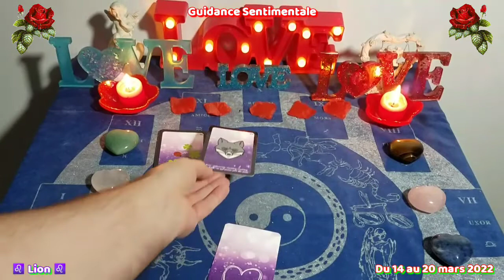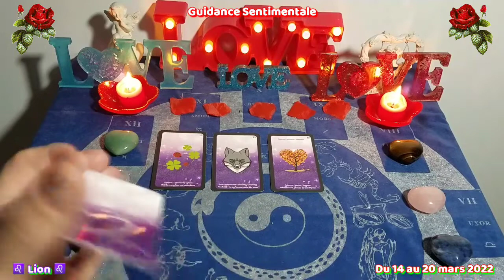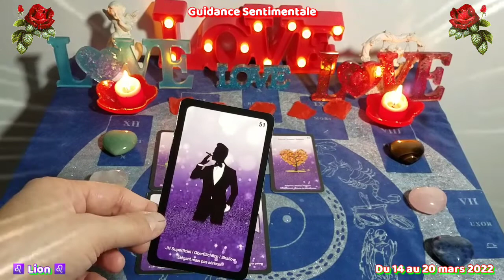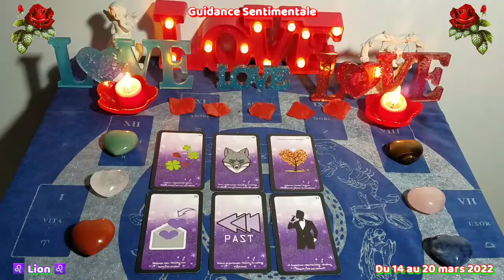💖♌ LION : du 14 au 20 mars 2022 ♌💖 Guidance Sentimentale.